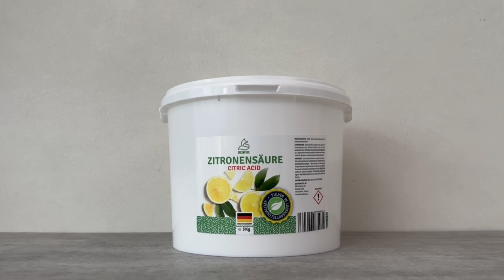JEDER steckt einen BALLON in die Toilette 💥 (DAS ist der Grund) 🤯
Hast du schon mal einen Luftballon in deine Toilette gesteckt? - Hier zeige ich di, warum du das tun solltest!

Einen Luftballon in die Toilette zu stecken klingt irgendwie falsch, dabei handelt es sich dabei um eine wirklich geniale Idee, die ich dir hier etwas genauer zeigen möchte. Denn wir machen mit dem Luftballon unsere Toilette so sauber wie noch nie zuvor.

Dafür pustest du einen Luftballon auf, knotest ihn zu und wickelst eine Schnur um den Knoten. Das ist wichtig, damit du den Luftballon später wieder aus der Toilette bekommst. Dann mache noch ein kleines Stück Tesafilm auf den Ballon, das ist ebenfalls für später.

Stopfe den Ballon jetzt in das Abflussrohr deiner Toilette. Jetzt ist diese verstopft und du solltest 100 Gramm Zitronensäure mit 1 Liter Wasser mischen und in die Toilette kippen. Fülle sie dann weiter mit Wasser auf, bis es bis unter dem Rand steht.

Dadurch löst sich der Kalk auch wunderbar unter dem Rand der Toilette, wo du sonst nicht so einfach hinkommst. Lasse es so jetzt mehrere Stunden stehen, in dieser Zeit kann die Zitronensäure ihre Arbeit verrichten.

Wenn die Zeit rum ist, ziehst du den Luftballon an der Schnur wieder aus der Toilette und spülst diese nochmal. Jetzt ist sogar bis unter den Rand alles sauber! Dort wo du das Stück Tesafilm auf den Ballon geklebt hast, solltest du mit einer Nadel reinstechen.

Dadurch verliert der Ballon langsam seine Luft und platzt nicht. Dann kannst du ihn entsorgen. Wenn du es bisher noch nie gemacht hast, solltest du mal versuchen deine Toilette mit einem Luftballon zu reinigen!